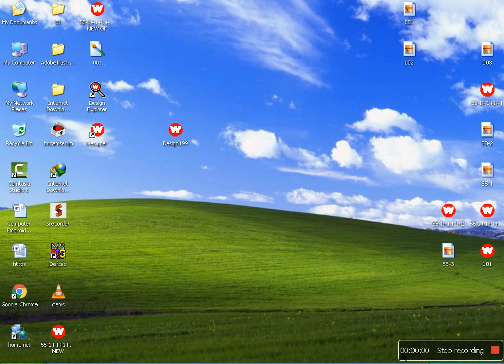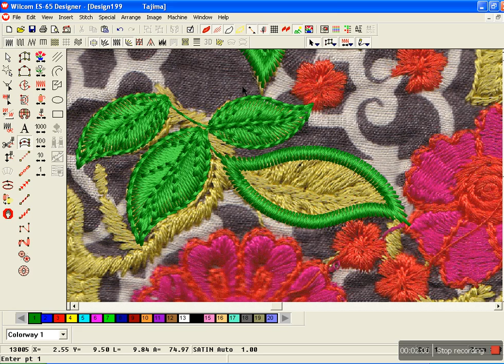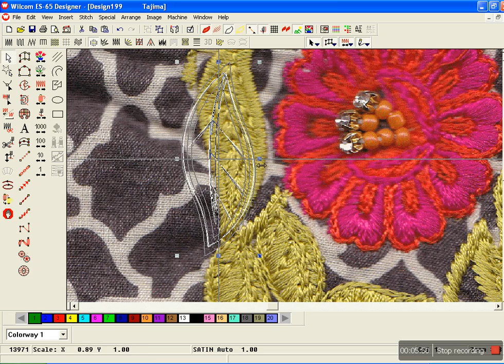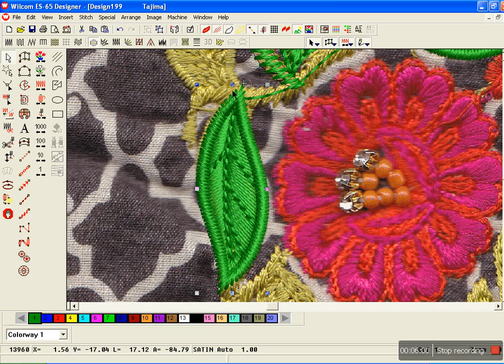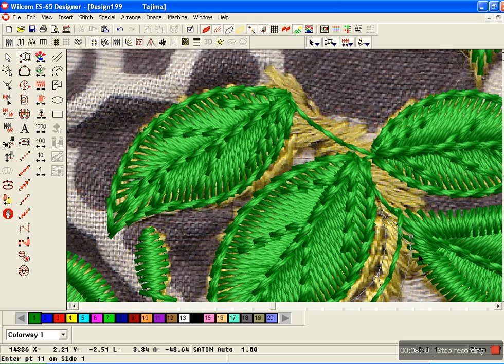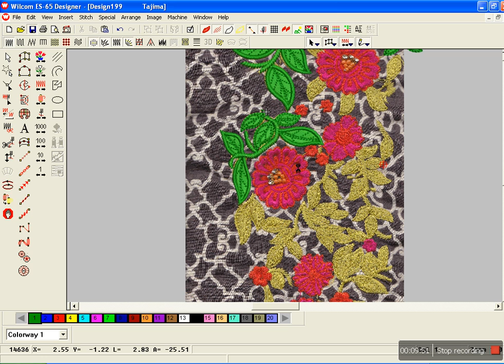How to Make Wilcom Design || Computer Embroidery Design Tutorel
See how easy it is to combine embroidery designs using Embrilliance Essentials software. The designs used in this video were purchased from ADesignbyLyn.com - her Lacy Flowers collection. Working on either a Mac or PC, this easy to use software program will enable you to get from the computer to the embroidery machine as quickly as possible. Want more lessons tips and tricks? Learn how to hoop the fabric using Jumbo Hoop and how to stitch amazing borders on your BERNINA 830 sewing machine. Learn also how to store embroidery motifs on a memory stick with the aid of the USB interface on the right of the sewing computer. The memory stick enables you to import and export designs, thus expanding your creative options.